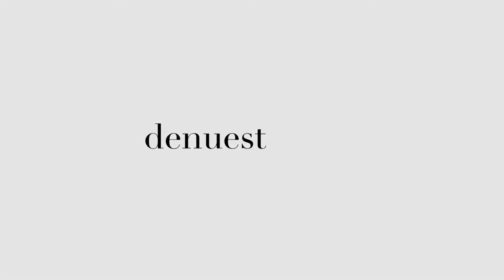Tortilla de Fesols de Santa Pau con Alegrías y Longaniza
Tortilla Perfecta, incluso con legumbres resulta un bocado exquisito y muy mediterráneo

INGREDIENTES
➱ 200 gr de Fesols de Santa Pau
➱ 200 gr de Longaniza
➱ 1 Alegría Riojana
➱ 6 Huevos de Gallinas Felices
➱ 1 Cebolla
➱ Sal y Pimienta
➱ 1 c/p de Perejil
➱ 1 c/p de Orégano
➱ 1 c/p de Tomillo
➱ Aceite de Oliva Virgen Extra
➱ Agua